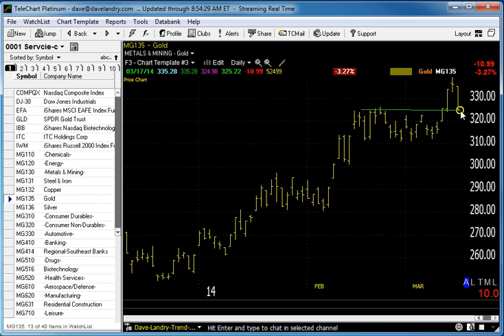03/18/14 Dave Landry's Market In A Minute